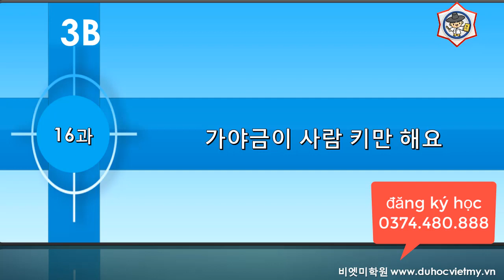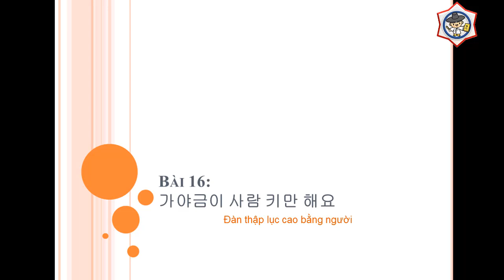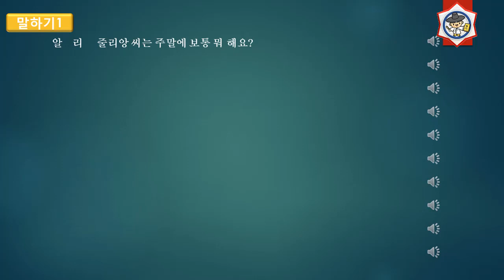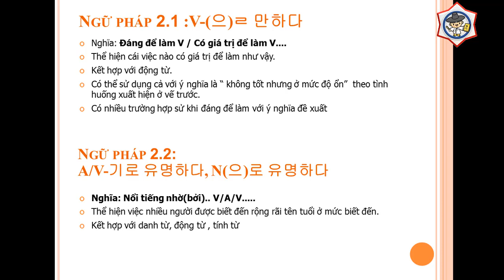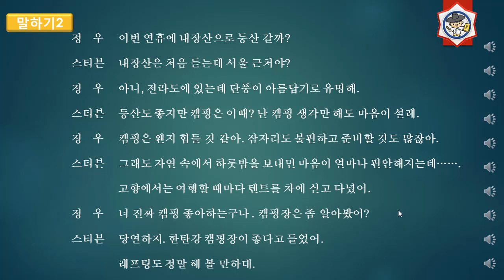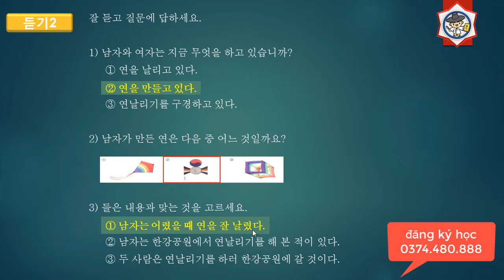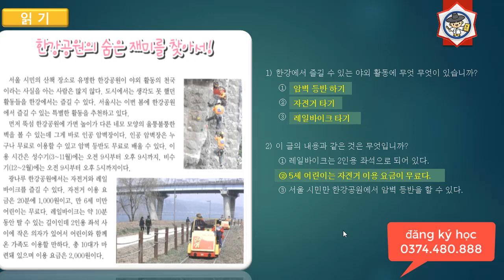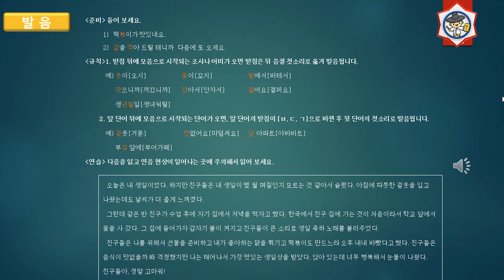Tiếng Hàn Seoul 3B - Bài 16: 가야금이 사람 키만 해요. Đàn tranh cao bằng người.